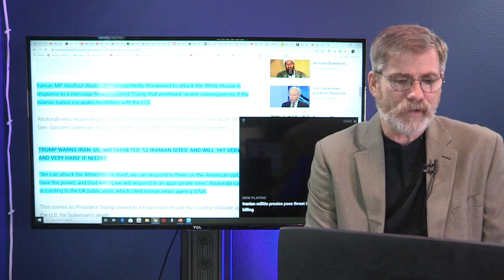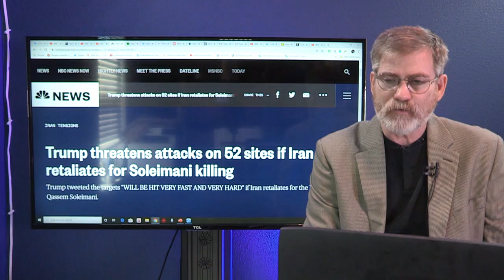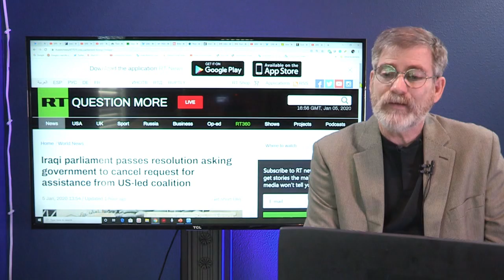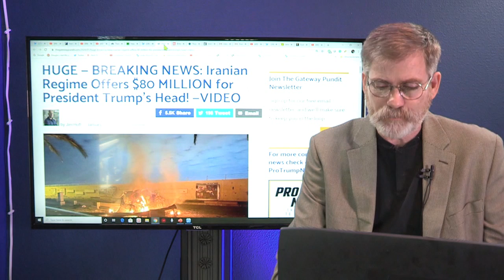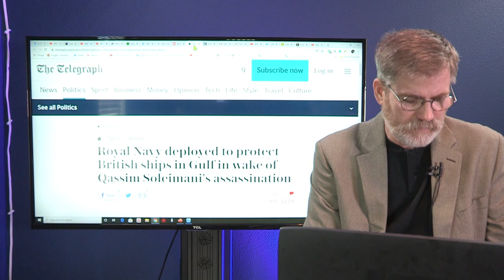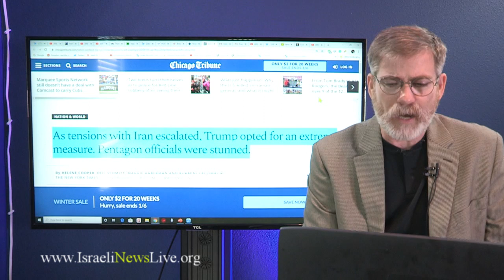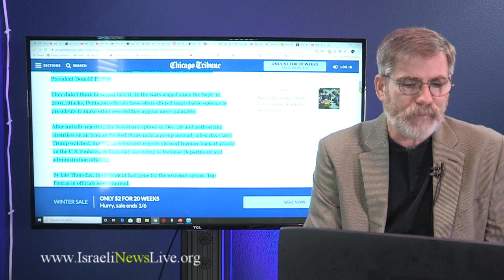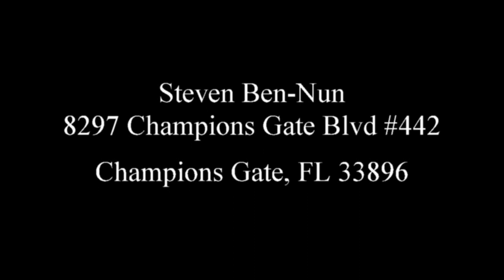Iran Raises The Persian Red Flag of War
The ancient Persian tradition was to raise a Red Flag of coming War and Iran has done this in the wake of the assassination of General Qasem Soleimani. Since president Trump took the boldest of Options the Pentagon put before the President the heat is starting and the US is about to be plunged into a war we cannot escape. Already threatens to the President has been made by Iran ans well as to the destruction of the White House. Israeli News Live examines the latest.
Support
Steven Ben-Nun
8297 Champions Gate Blvd #442